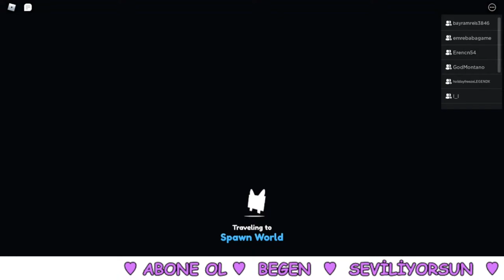🔴10.000.000 GEMS + MYTHİCAL PET HEDİYE - PET SİMULATOR X - ROBLOX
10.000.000 GEMS + MYTHİCAL PET HEDİYE

DARK MATTER MYTHICAL DOMINUS ALIENUS In Pet Simulator X  (Roblox)